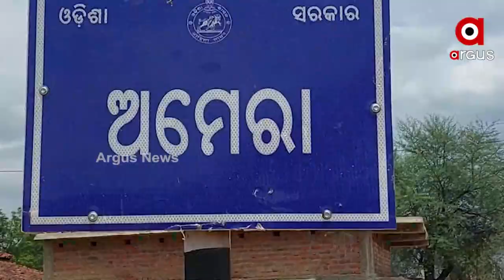Villagers of Nuapada District are in grip of acute Water Crisis, women walk miles to fetch Water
Villagers of Nuapada district are in grip of acute Water Crisis due to the negligence of the Odisha Government. Women of this village are forced to walk miles to fetch watch and quench their thirst.